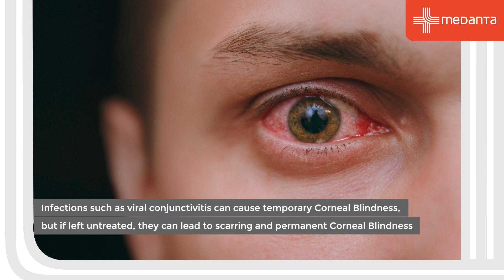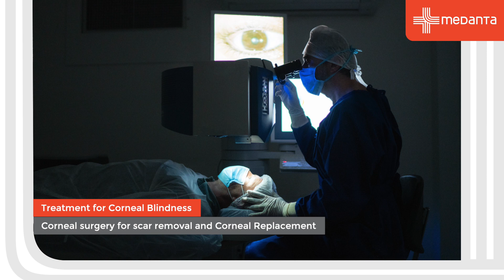Corneal Blindness: Causes, Symptoms & Treatment | Dr. Carreen Pakrasi | Medanta Gurugram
Dr. Carreen Pakrasi, Director, Ophthalmology, at Medanta Hospital tells us all about Corneal Blindness - its causes, symptoms, and treatment.
The information in this video was accurate as of the upload date. Consult your local medical authority for advice.